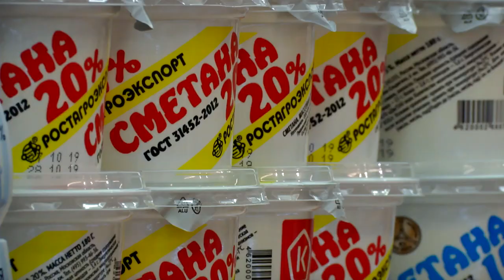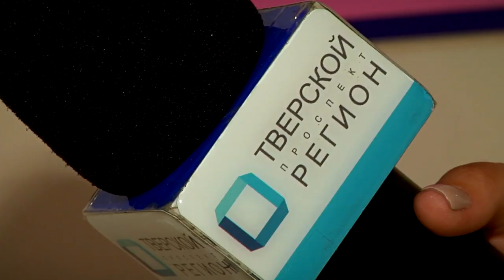Подорожание товаров, каких цен ждать этой осенью